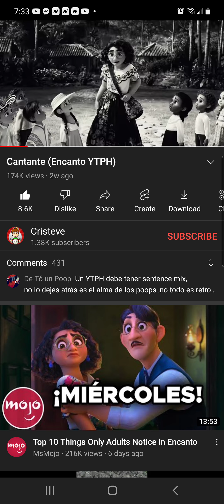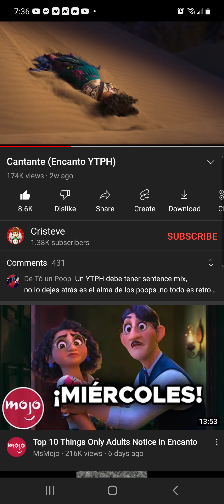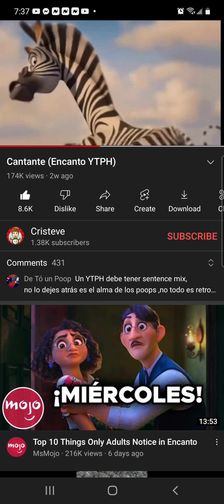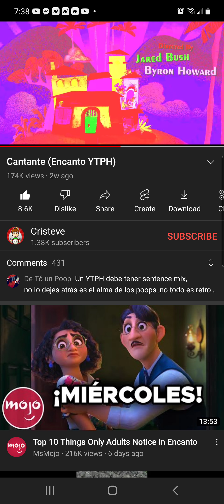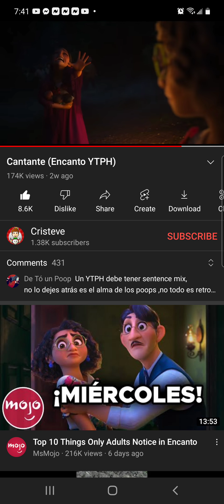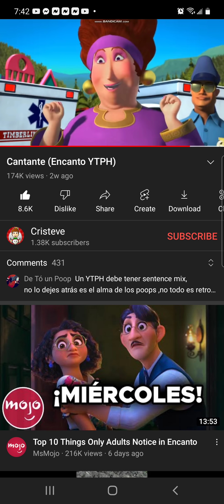(full video)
Loved the Hispanic twists they gave to the editing. Love them! 👌